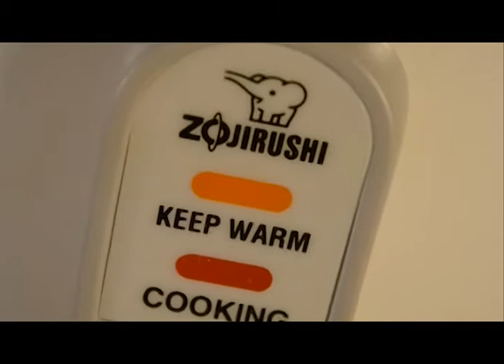video still life